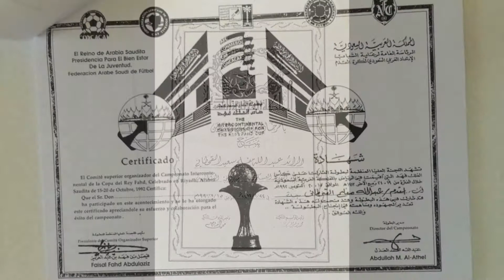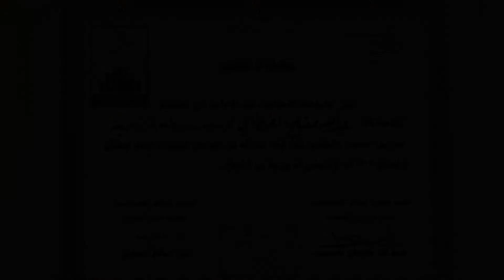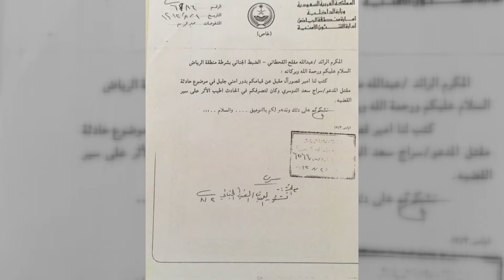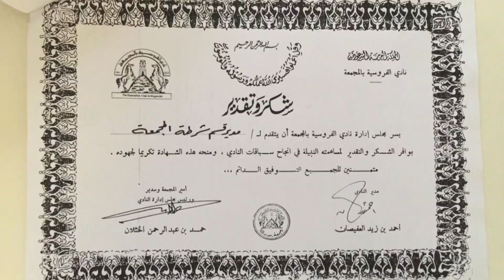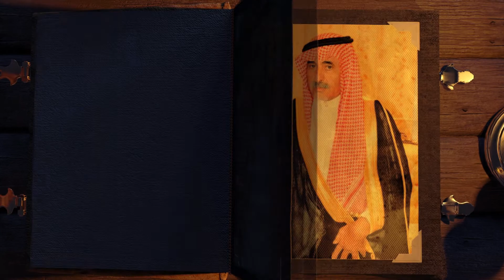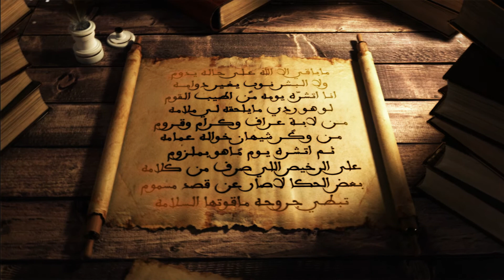نبذه عن الشاعر الكبير / عبدالله بن مفلح الشواطي ( ابوذيب )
مونتاج وجرافكس ابعاد الفنون الاعلاميه